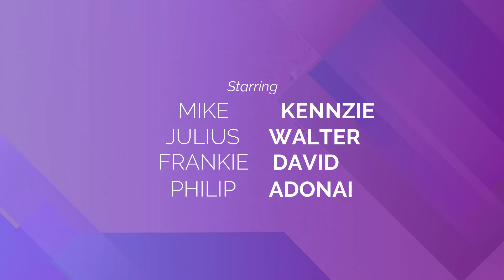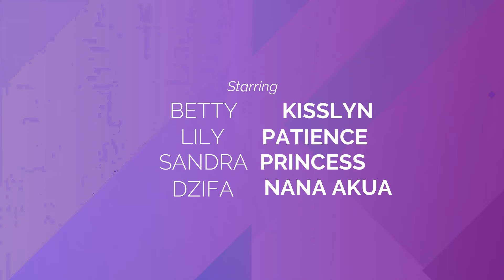HOOD 18 SEASON 2 EPISODE 1